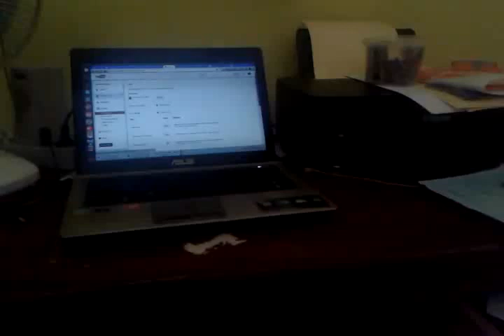ini ruang kerjaku